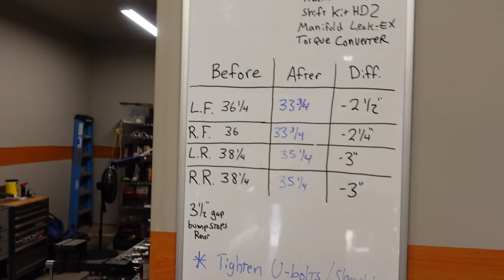HOW TO RUIN a 4wd truck by LOWERING IT! (but improve the handling, and make better in every way)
So you want the benefits of a 4wd system, but you feel your truck is too high in the air? Well, you're in luck, because EVERY gm 4x4 full size truck made since 1988 can be easily lowered with a few simple parts, and that's what I'm doing with my Single Cab GMT800 stepside truck. I'm combining a drop shackle, lift block removal, and STOCK 2500hd torsion bar keys to lower this truck, but later on we're gonna throw on some drop spindles and a hanger to lower it even further.

and grab a shirt or hat today!

Amazon Associates links for parts and gear I use to make these videos...

Main Vlogging Camera I use every day, Sony ZV1. Has excellent image quality and is easy to use for a non-camera person

Extra Batteries and Charger for Sony ZV1

Tripod (gotta have two)

LED Light on top of camera, eliminates "raccoon eyes" from shadows

Wired Lav Mic for great audio

External Shotgun Mic for outside shots

GoPro Hero 7 Black for B-roll and POV

Chapters:
0:00 Let's RUIN this truck
5:15 Lift Block Removal
9:23 Drop Shackle Install
10:43 Wait, the beds coming off?
11:11 I knew this would happen... RUST
12:57 Hammer Time
15:16 Adapt and Overcome
17:53 Bed back on, and onto the front
19:28 Torsion Key Differences
21:57 Its DONE